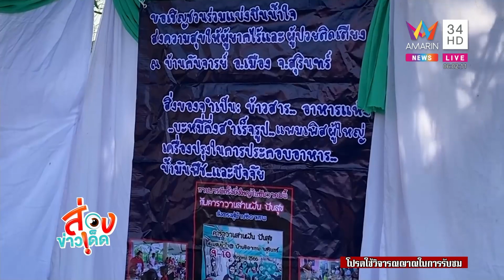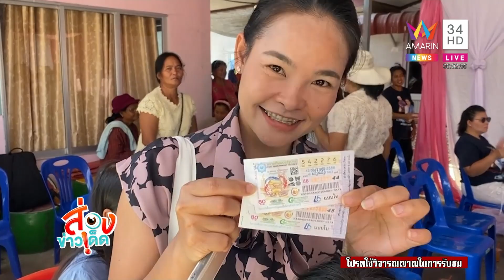แห่ลงนะลายมือเปิดโชค เก็บค่าครูเลี้ยงเด็กกำพร้า